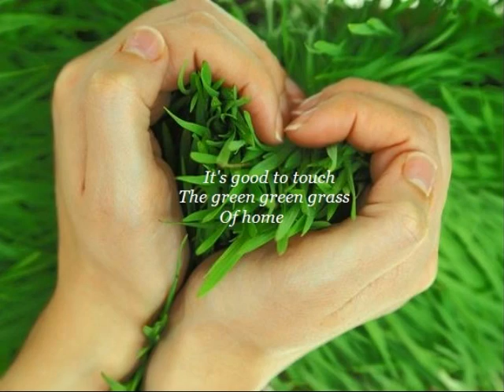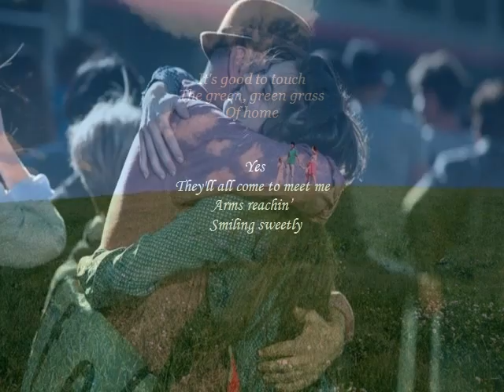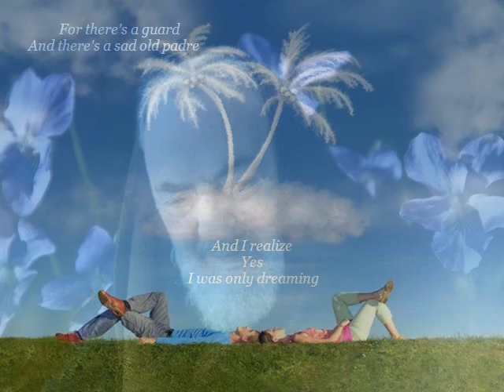Tom Jones - The Green Green Grass Of Home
This song is sung by Tom Jones. By mistake, I wrote down Engelbert Humperdinck. Sorry for this misunderstanding.
Hubert